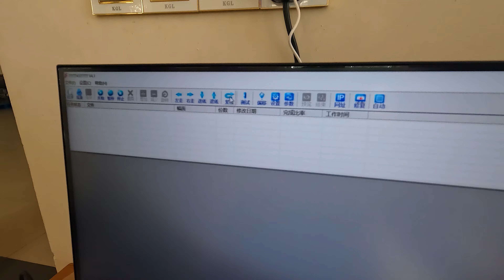GEELE :4M-185 | PLOTTER MACHINE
GEELE BRAND:  GEELE 4M-185
GEELE 4 HEAD POLTER, PRINT WIDTH 185CM